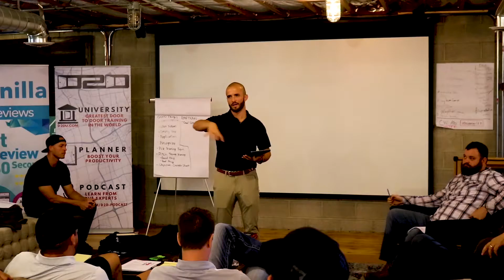D2D Consulting | Leadership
- Help the core executive group and executive leaders
- Understand your vision

The first pillar in D2D consulting is leadership. First off, we really want to help the core executive group and core leaders be able to sustain the growth that we're ready to dump on you and how we do that. As we identify the company functions and what you guys' roles and responsibilities and making sure that you guys are set up from a foundational standpoint the right way, which also includes understanding your vision. If we help you understand your vision of where you want to go, what your core values are, what your identity is as a company, it's going to help that leadership core really tighten in so that we can really create what we call the law of attraction. Oftentimes, people have questions on their compensation plan, how to, how to comp managers, sales reps, recruiters, et cetera. How do we training coach our individuals? Is there a mentorship program, a leadership development path?

What's the higher level leader and continue education that we need to implement? We help you get clarity on where you want to go and push you to another limit. We keep you accountable on this growth plan of what we create and then also help you with your personnel. We work as kind of interim coaches and interim motivators to some of your personnel, but we don't want to take over your role. We want to teach you and empower you as the core leaders cause you're the longterm longevity of that company. And so for us to work with you and through you is really how we get true results in that pillar of leadership. Many people get afraid to actually go and invest in coaching or consulting or maybe have an ego that's getting in the way. Every great leader has the ability to ask for help and invest in help. We're here to help you. We've been through so many companies and been there ourselves that we really can get in the trenches and get results. Sign up for a call today to see if our consulting services are a good fit for you.